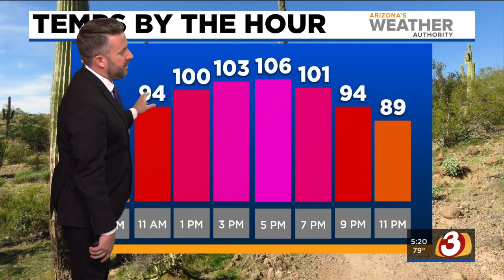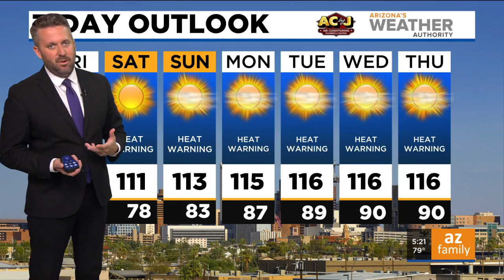FORECAST; Temps on the rise in Phoenix, dangerous heat coming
Plan on a high of around 106 degrees this afternoon. The intense heat kicks in for Saturday and beyond. A serious heat wave will take shape for next week, too.